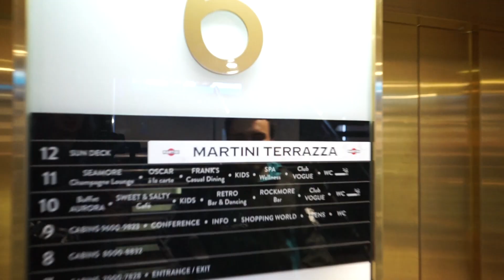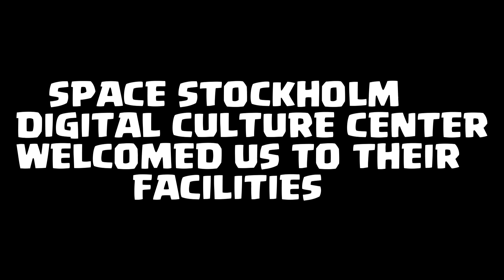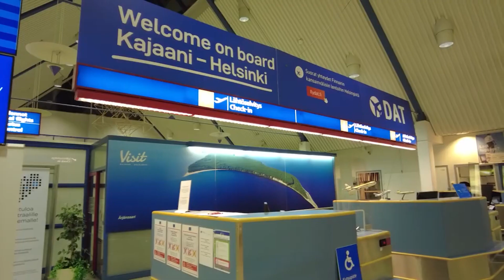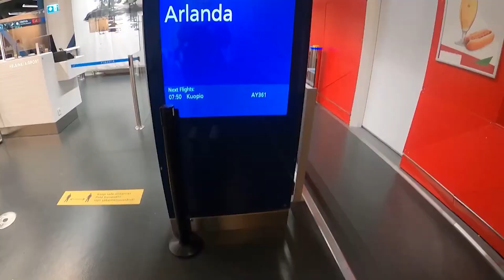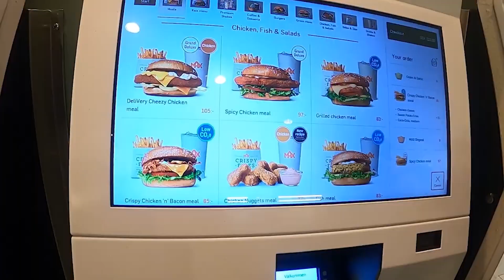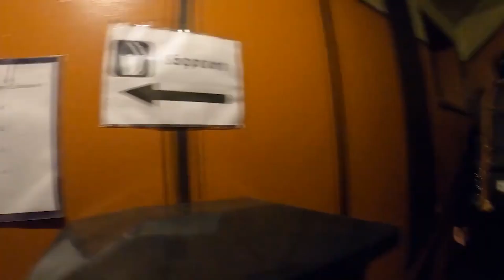KAMK.GG | PGL MAJOR STOCKHOLM VLOG | PART 1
Kajaani University of Applied Sciences and KAMK.GG visit the PGL Major Stockholm, the first LIVE CS:GO event in over two-years!